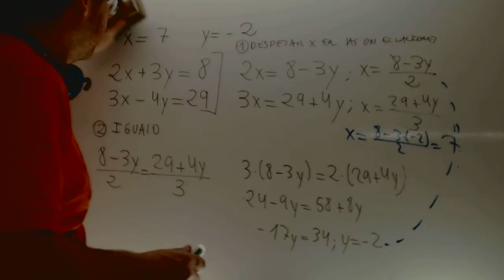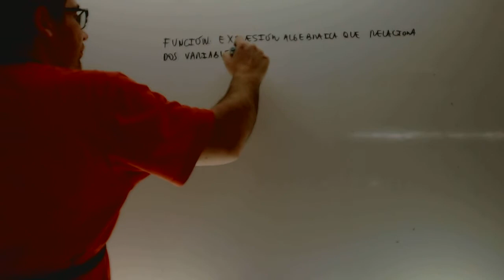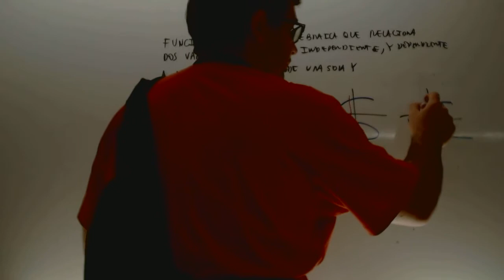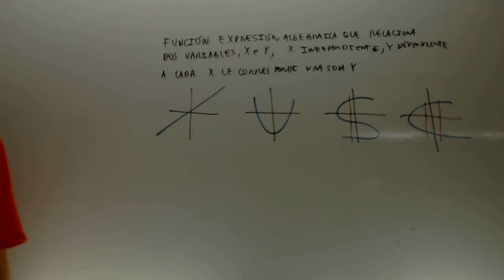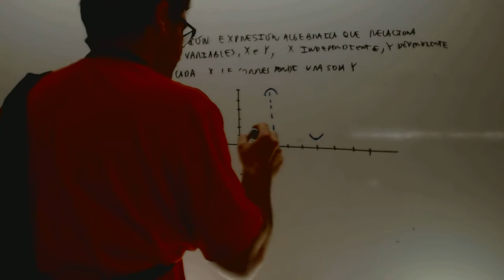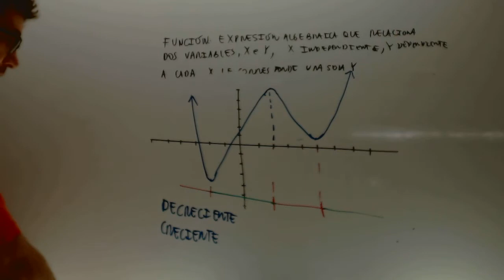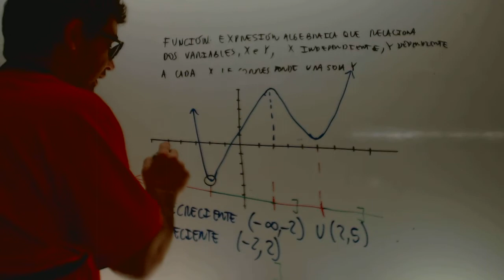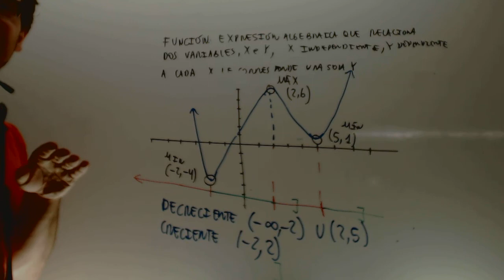Funciones Introduccion Matematicas 2 ESO Academia Usero Estepona